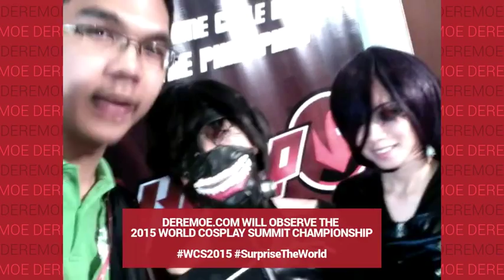Jay's call to arms for WCS 2015 delegates